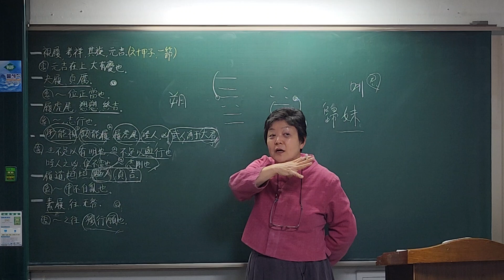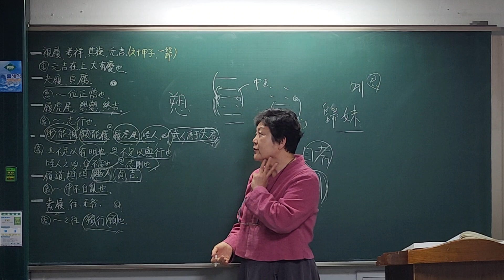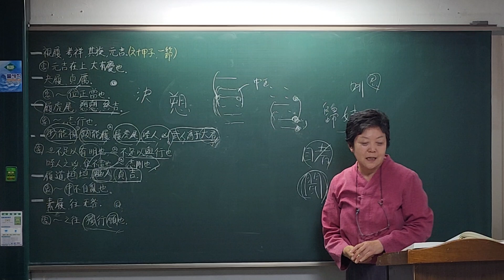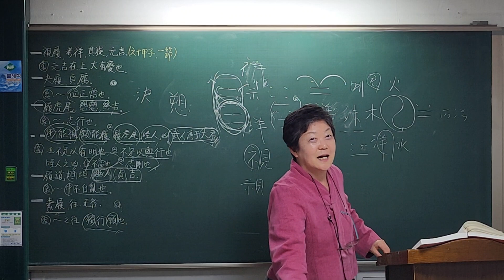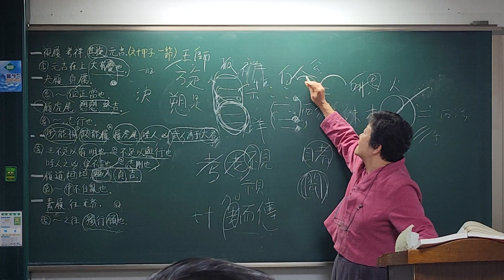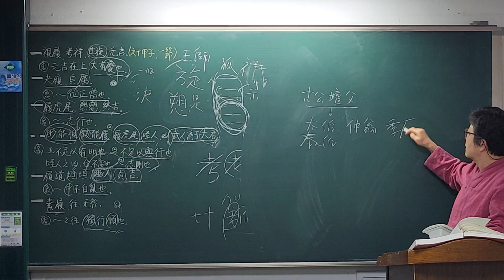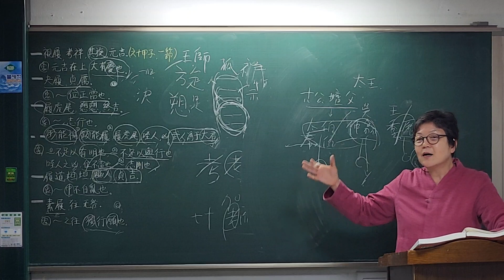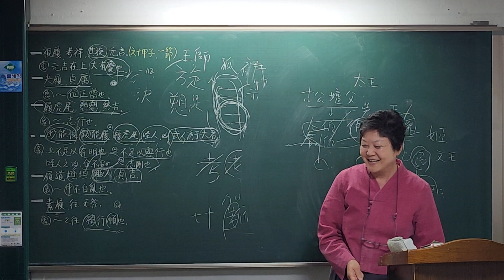(10-3)『家苑 주역大觀(대관)』 天澤履卦(천택리괘) 강설(3)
* 현장강의 및 관련교재 문의는 daum 카페 '가원 이윤숙 경연학당' 공지사항 참조하세요.